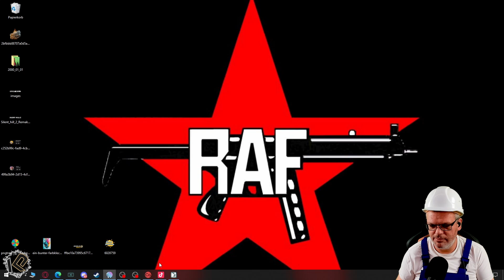🚧Let's Play Bau-Simulator 2022 | Folge 177 / Staffel 3 | Stadium DLC: Tribüne